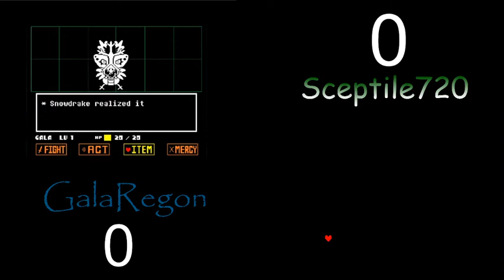Undertale Challenge Run Episode 1!!! I HAVE RETURNED!!!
I am Back on Youtube with a new type of video. The Playthrough.

Hope you guys enjoys this new series and hope to do others after this one concludes.

*All credits for this wonderful game goes to Toby Fox.